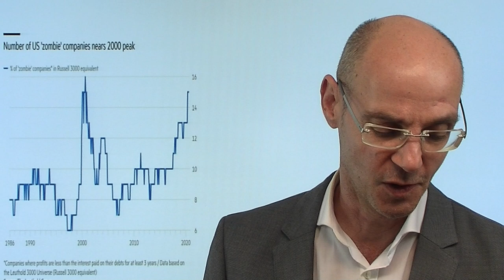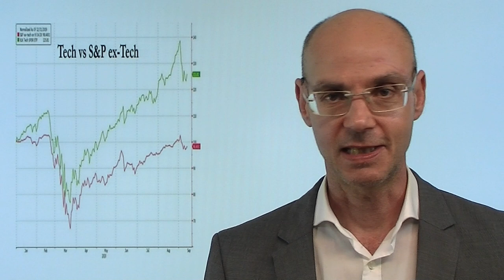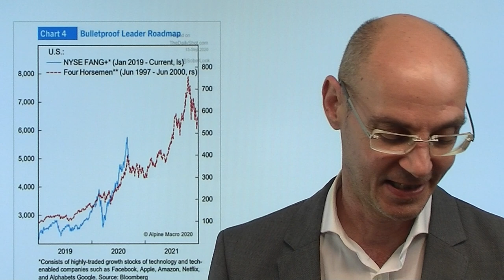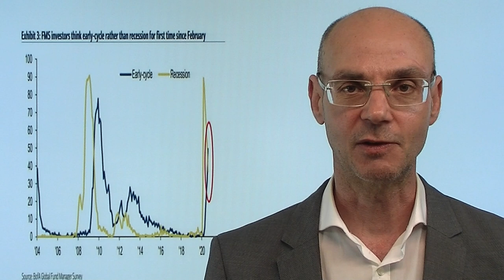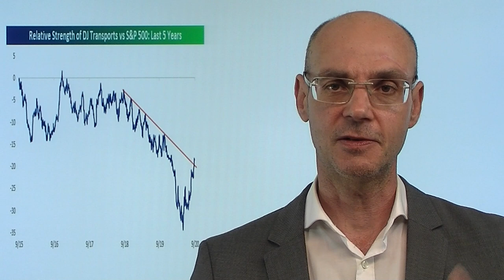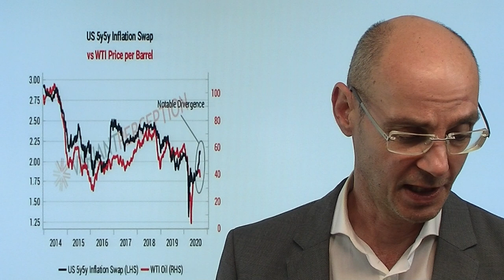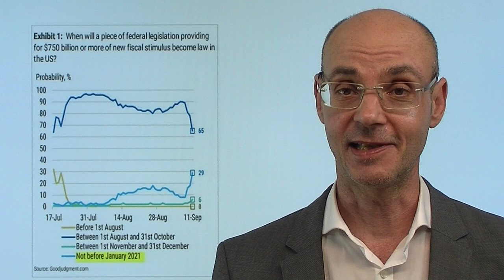Die nächste Wirecard aus Deutschland? Marktgeflüster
Kaum haben die Aktienmärkte den Betrugsfall Wirecard verdaut, kommt ein neuer Verdacht auf (wie einst bei Wirecard durch einen angelsächsischen Leerverkäufer): die im MDAX gelistete Grenke AG soll seit Jahren Bilanzmanipulation und betrügerische Geschäfte betreiben. Diesmal aber ermittelt  die Finanzaufsicht Bafin nicht gegen den Ankläger, sondern gegen das betroffene Unternehmen selbst! Nach Wirecard nun Grenke, in den USA der Elektrolastwagen-Hersteller Nikola - das ist schon eine auffallende Häufung! Die Aktienmärkte an der Wal Street setzen ihre Erholung weiter fort unter dünnem Handelsvolumen - entscheidend sind die morgige Fed-Sitzung und der große Verfall am Freitag. Der Dax scheint derzeit im Teifschlaf zu sein..